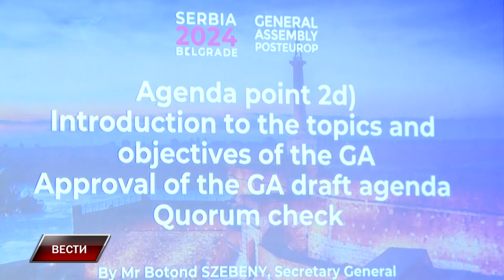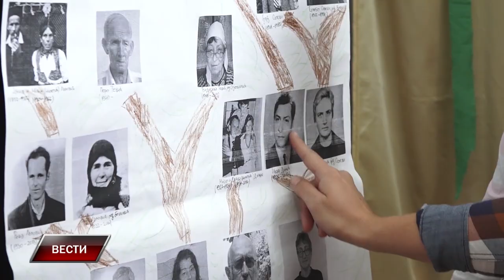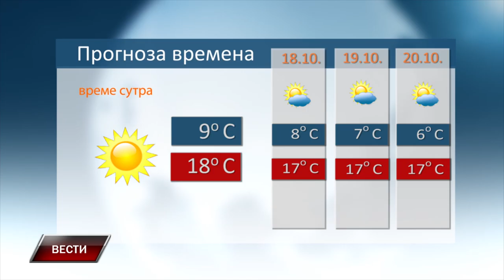VESTI 16 10 2024